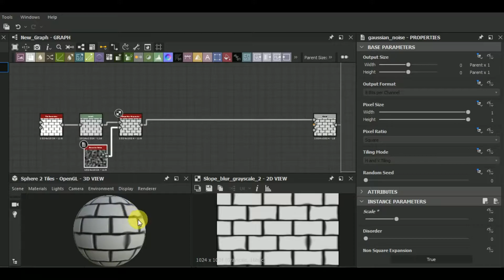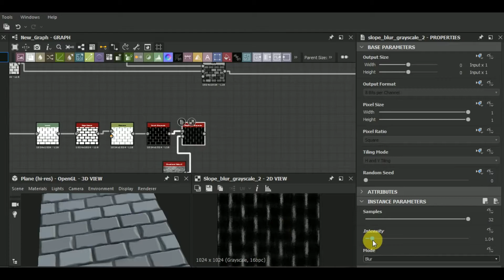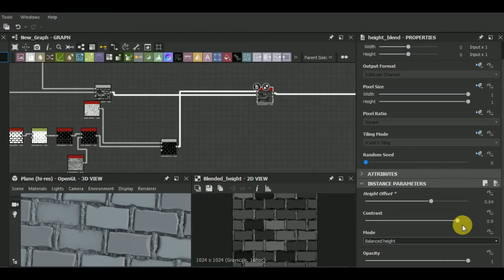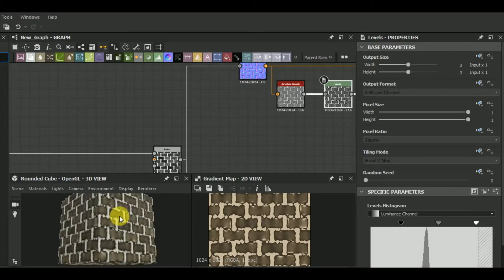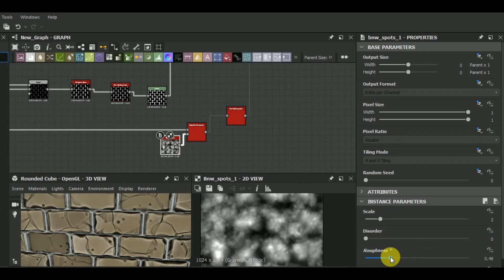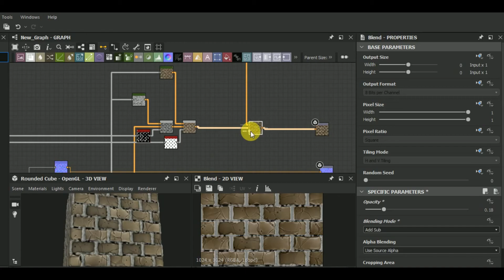TIMELAPSE | Substance Designer Tutorial l Stylized Old Bricks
Or...

Jake Carating
JB3D

In this video I'll show you how to make a Stylized Old Bricks material in Substance Designer.